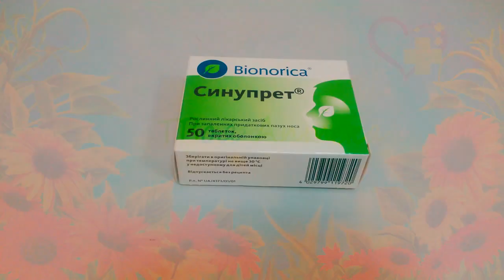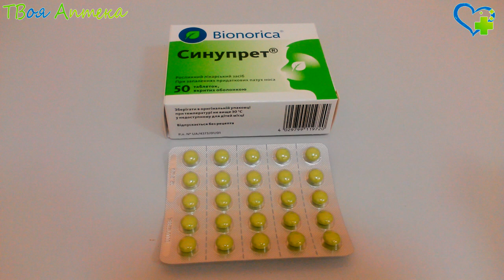Синупрет капсулы - показания (видео инструкция) описание, отзывы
Синупрет - применяется при простудных заболеваниях

Активные вещества капель для приема внутрь Синупрет: водно-спиртовой экстракт, Gentiana lutea (горечавки корень), Primula veris (первоцвета цветки), Rumex acetosa (щавеля трава), Sambucus nigra (бузины цветки), Verbena officinalis (вербены трава), вода очищенная, этиловый спирт (16–19 об.%).

Синупрет – комбинированное лекарство, которое применяется при простудных заболеваниях.

Растительные ингредиенты, входящие в состав данного лекарственного средства, обладают комплексной лечебной активностью, которая проявляется в секретолитическом (разжижающем мокроту) действии, а также противовоспалительном, противоотечном, противовирусном и иммуностимулирующем эффектах.

Активные компоненты Синупрета угнетают размножение вирусов, которые обычно поражают дыхательные пути, таких как вирус парагриппа, гриппа A и респираторно-синцитиальных вирусов.

Драже и капли Синупрет нельзя назначать при индивидуальной повышенной чувствительности (аллергии) к компонентам лекарства, а также при непереносимости вспомогательных веществ (дефиците фермента лактазы, нарушении всасывания в пищеварительном тракте глюкозы и галактозы, дефицит ферментов изомальтазы, сахаразы, непереносимость фруктозы, лактозы, галактозы), поскольку Синупрет содержит лактозы моногидрат, глюкозы сироп, сахарозу.